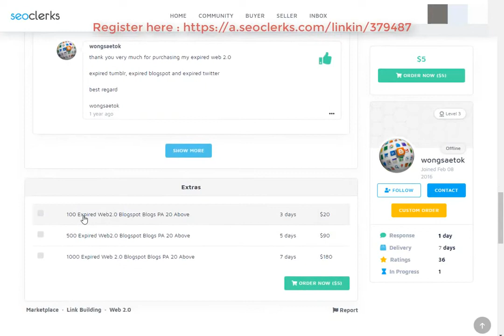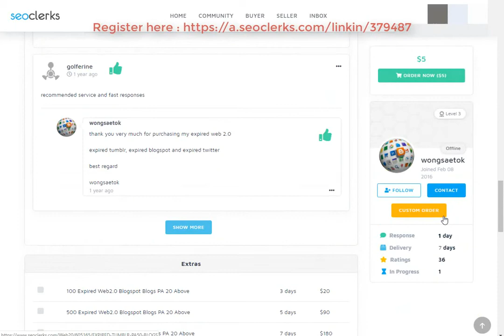How to get 40 Expired Blogspot PA 15 On SEOClerks